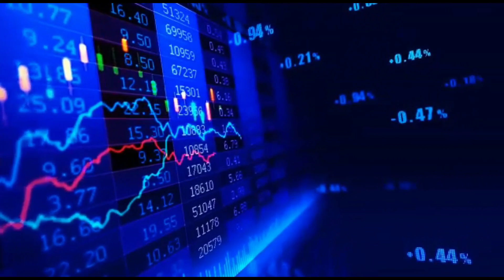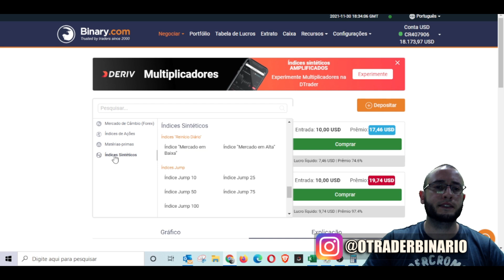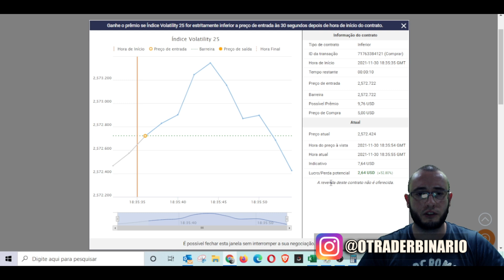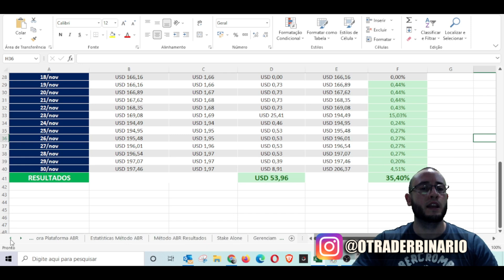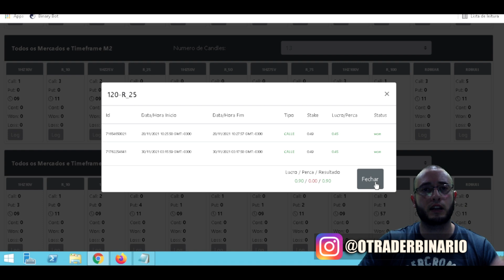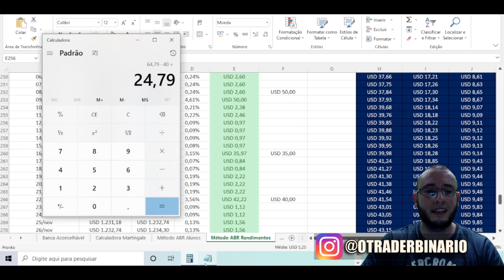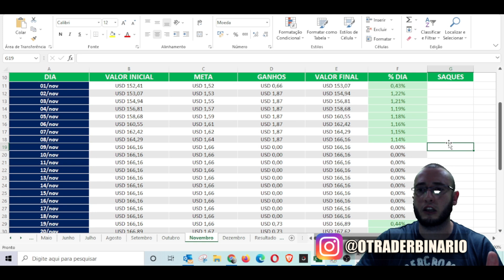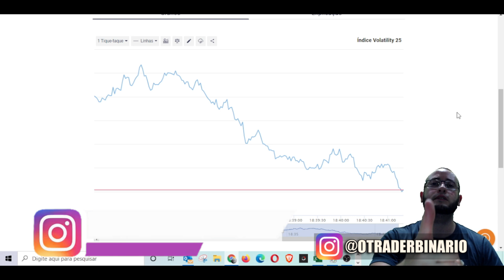✅ NOVEMBRO HUMILDE - RESULTADOS DOS GANHOS DO MÉTODO ABR + DAY TRADES REALIZADOS!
Nas Lives vou colocar os bots para trabalhar em conta real (onde a segurança será alta e pegará menos entradas), e em conta virtual (onde a segurança será baixa para que vocês visualizem mais movimentações).

O Método ABR foi criado para operar na Binary/Deriv, e há 2 formas de utilizá-lo.

A primeira é utilizar os bots diretamente nas corretoras, através do arquivo XML.
Nessa modalidade o trader tem acesso vitalício aos robôs e pode utilizá-los sempre que quiser, sem vencimentos.

A segunda forma é utilizar a minha Plataforma Método ABR, que é vinculada através de API com as corretoras. Nessa modalidade o método fica bem mais prático e dinâmico, onde a pessoa pode configurar mais de 100 robôs em menos de 1 minuto. Ao usar a plataforma, o custo é mensal, podendo a pessoa começar o momento que quiser, assim como também sem nenhum tipo de fidelidade.